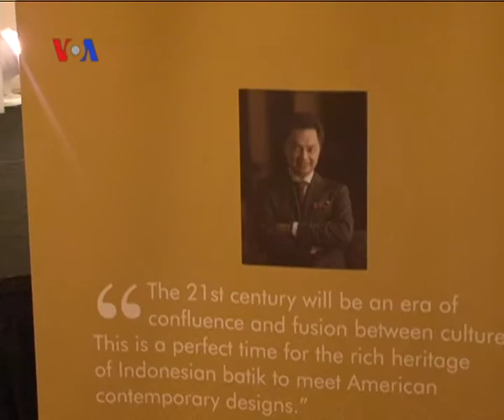Warga AS Menangkan Kompetisi Batik KBRI Washington - Liputan Berita VOA 4 November 2013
Tiga warga Amerika memenangkan kompetisi desain batik yang diselenggarakan KBRI di Washington, DC. Hadiah diberikak kepada pemenang dalam jamuan makan malam  yang dihadiri Sri Sultan Hamengkubuwono X. Selengkapnya ikuti laporan tim VOA berikut ini.